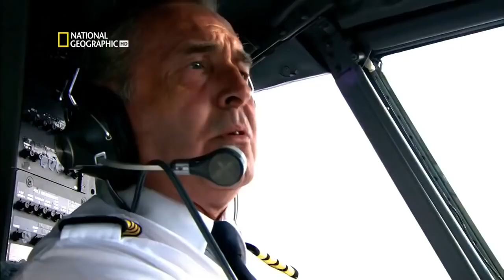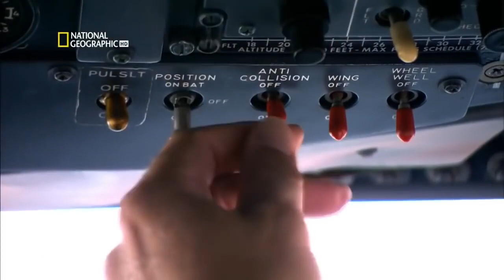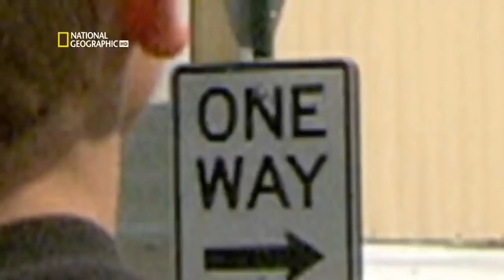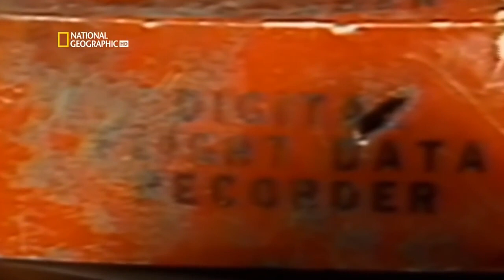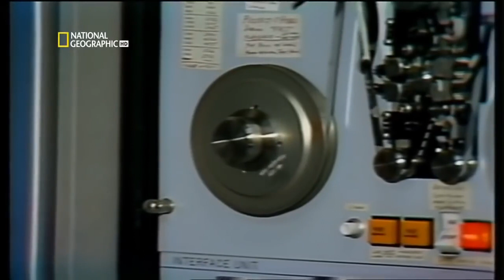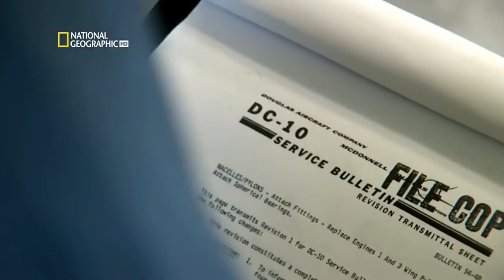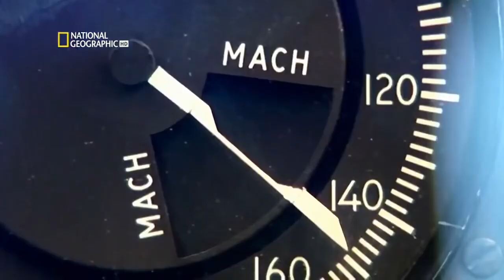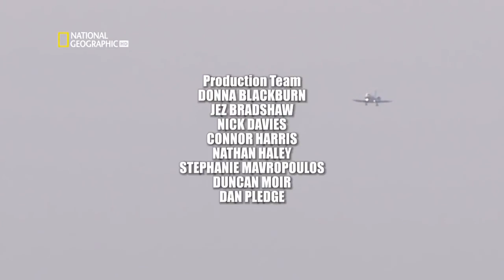Seconds From Disaster Flight 191 Crash (Chicago 1979)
American Airlines Flight 191 was a regularly scheduled passenger flight operated by American Airlines from Chicago's O'Hare International Airport to Los Angeles International Airport. On May 25, 1979, the McDonnell Douglas DC-10-10 operating this flight crashed just moments after takeoff from Chicago. All 258 passengers and 13 crew on board were killed, along with two people on the ground. With 273 fatalities, it is the deadliest aviation accident to have occurred in the United States, and the second deadliest aviation crash involving a DC-10, behind Turkish Airlines Flight 981. Wikipedia